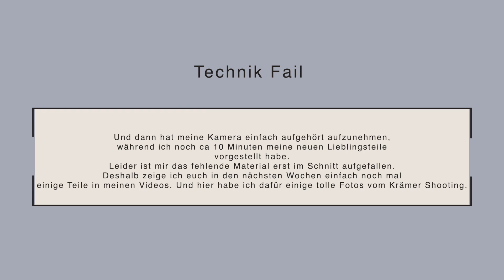KRÄMER HAUL I UNBOXING neue Kollektion 2021 I meine Lieblingsteile I Cobie auf dem Katalog Titel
Ein Lookbook konnte ich in diesem Frühjahr leider nicht für euch drehen. Dafür gibts ein Unboxing mit meinen Lieblingsteilen ♥

DANKE für DEIN KANAL ABO! Für DICH ist es nur ein Klick, aber DU macht es mir dadurch möglich immer bessere Videos zu produzieren und stetig zu wachsen ♥

Die Funktionsshirts kommen bald auch wieder in allen Farben und Größen rein :-)

★ FANPOST / AUTOGRAMMWÜNSCHE:

Ich freu mich sehr über Eure Post!

Annica Hansen
Alte Zollstrasse 36
41372 Niederkrüchten

★ Hier kannst Du mir auch noch folgen

** Vlog Kamera
** große Kamera